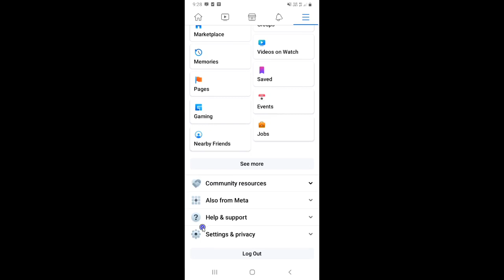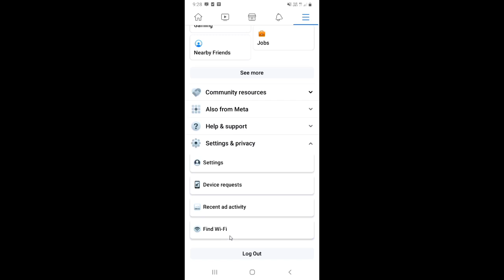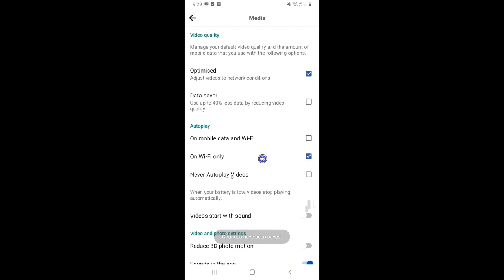Facebook par Autoplay video ko kaise band kare | How to stop Facebook video autoplay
Dosto, is video me maine apko sikhaya hai ki aap Facebook par apneaap chlane wali video ko kaise rok sakte hai.

दोस्तों, इस वीडियो में मैंने आपको सिखाया है कि आप फेसबुक पर अपनेआप चलने वाली वीडियो को कैसे रोक सकते है |
Topics Covered:-
how to turn off autoplay videos on facebook
How to stop autoplay videos on facebook
How to turn off autoplay on facebook
How to turn off facebook autoplay videos
Turn off
Turn off autoplay videos
How to stop autoplay videos
How to disable autoplay on facebook
Facebook auto play
Stop auto play videos on facebook
facebook autoplay video kaise band kare
Facebook autoplay video disable
Facebook autoplay video kaise chalu kare
Facebook video autoplay
Stop facebook video autoplay
Facebook autoplay video setting
How to turn off autoplay videos on facebook app
Auto play
facebook par auto play video kaise band kare
Save data Facebook